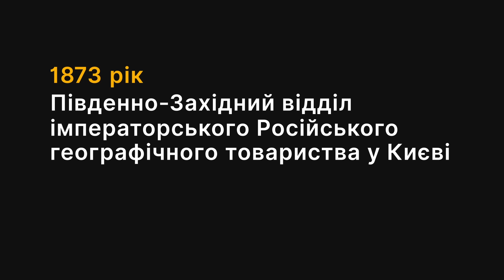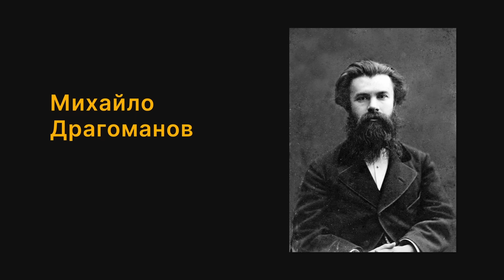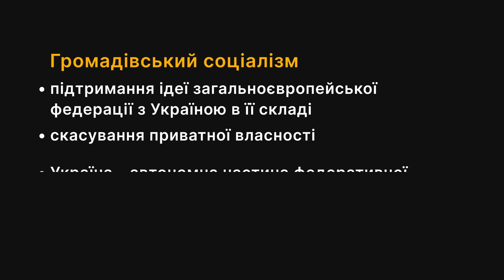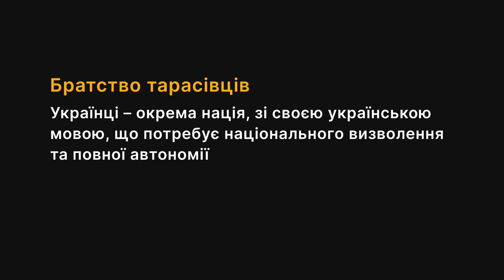Ідеології 19 ст. та український національний рух. Частина 2. ЗНО з історії України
Лекція створена громадською спілкою "Освіторія" та командою студії онлайн-освіти EdEra. Повний безкоштовний онлайн-курс з тестами та матеріалами для самопідготовки знаходиться на гейміфікованій платформі та на

iLearn – це відкрита безкоштовна освітня платформа громадської спілки "Освіторія", метою якої є надання рівного доступу до якісної освіти.  Ми прагнемо, щоб кожен абітурієнт незалежно від місця проживання, навчального закладу, чи соціального статусу мав змогу поглибити і систематизувати свої знання, якісно підготуватися до ЗНО та вступити до омріяного вишу.